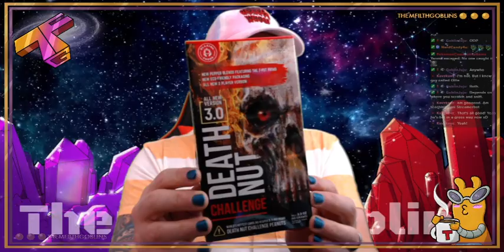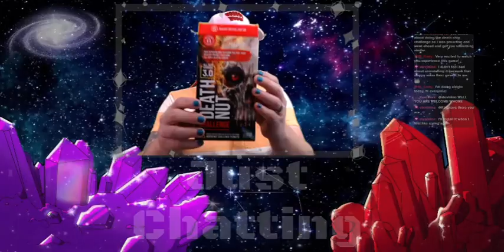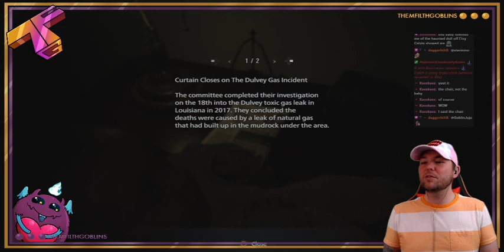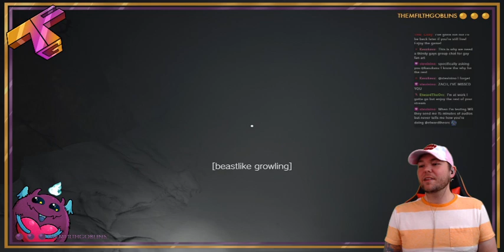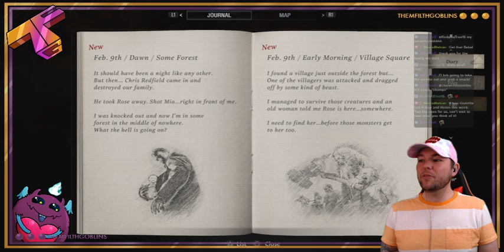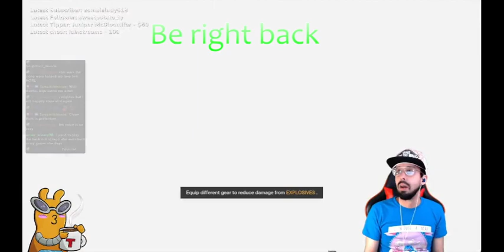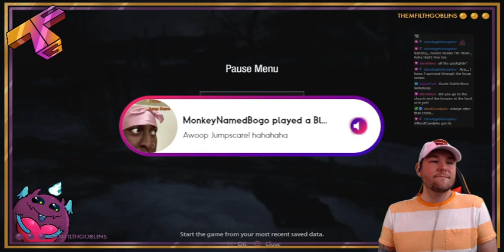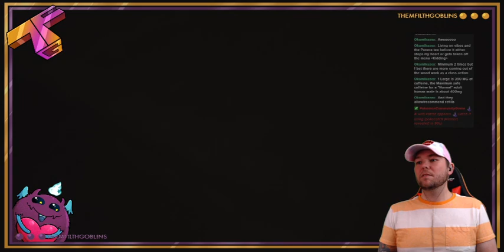Resident Evil: Village - Part 1